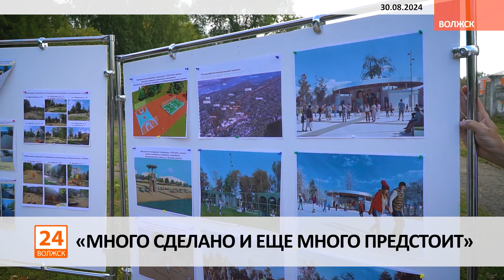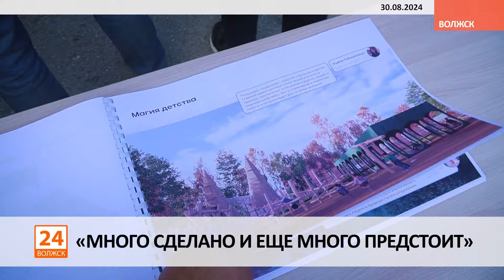"Много сделано и еще много предстоит"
30 августа город Волжск с рабочим визитом посетил Глава Марий Эл Юрий Зайцев вместе с профильными министрами региона. Руководитель республики осмотрел несколько социальных объектов и дал оценку проделанной работе.